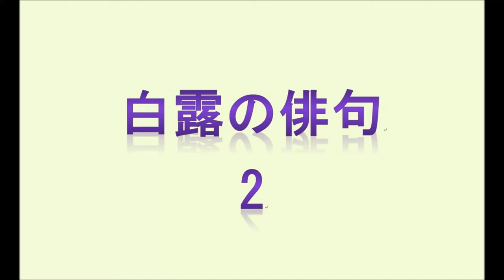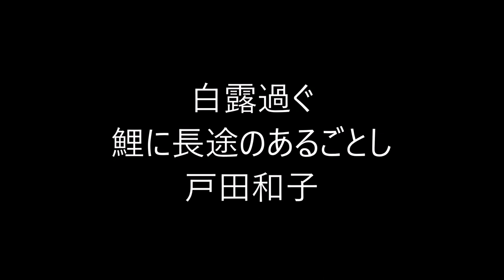白露の俳句。2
白露（はくろ）

二十四節気の第15。
八月節（旧暦7月後半から8月前半）。

現在広まっている定気法では
太陽黄経が165度のときで9月8日ごろ。

恒気法では
冬至から17/24年（約258.71日）後で9月6日ごろ。

大気が冷えてきて、露ができ始めるころ。
『暦便覧』では、「陰気やうやく重りて、露にごりて白色となれば也」

白露の期間の七十二候。

初候
草露白（そうろ しろし）
草に降りた露が白く光る（日本）

次候
鶺鴒鳴（せきれい なく）
鶺鴒が鳴き始める（日本）

末候
玄鳥去（げんちょう さる）
燕が南へ帰って行く（日本）

Amazon俳句

音楽。